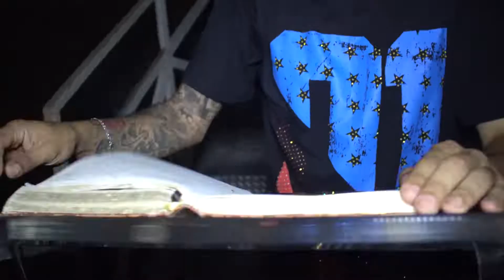Klebão: Meu Estilo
SEJA UM PARCEIRO APOIADOR DO CANAL NO LINK ABAIXO
Ative o 🔔 para não perder nenhuma novidade.